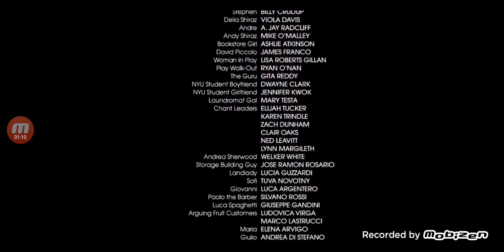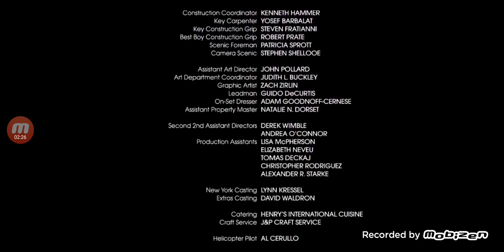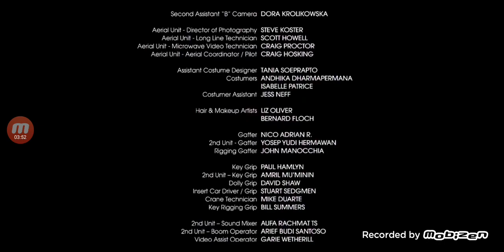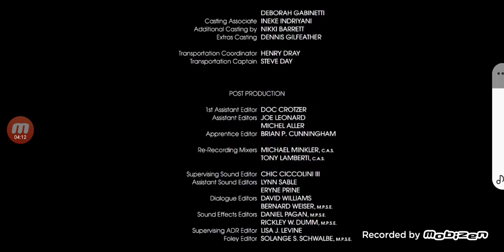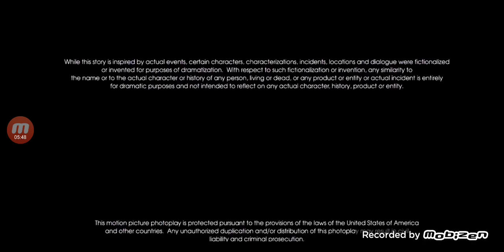Eat Pray Love (2010) End Credits